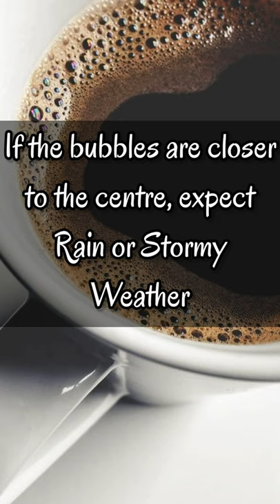"Your coffee can predict weather"